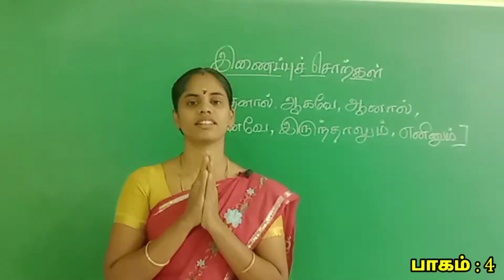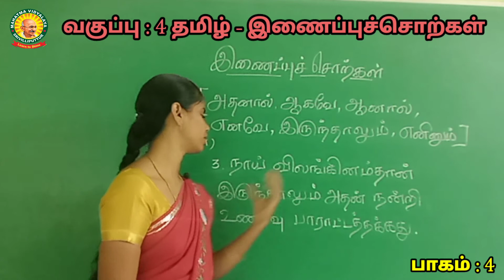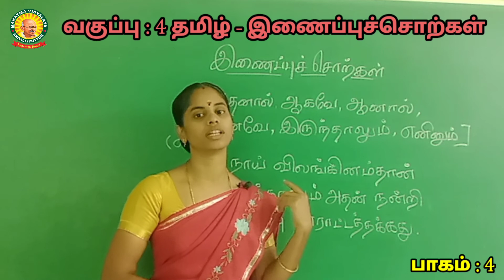IV Std - தமிழ் - இணைப்புச் சொற்கள் ( செயல்பாடு ) பாகம் - 4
Previous Video Link :
IV Std -  தமிழ் - குறிப்புகளைக்   கொண்டு  சொற்களை  கண்டுபிடி!!